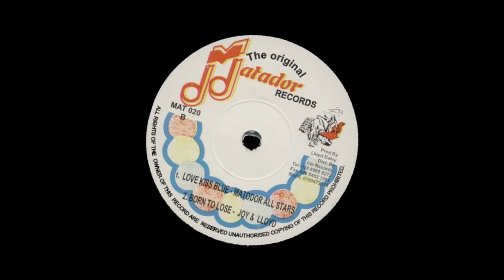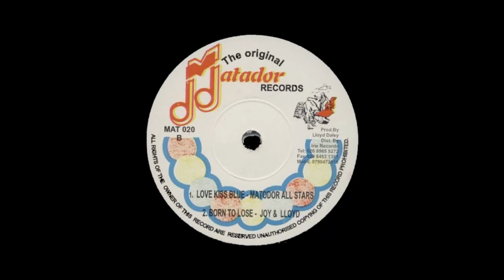(( Love Kiss Blue - Johnny Moore & The Matador Allstar ))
Produced by Lloyd "Matador" Daley 1968
Sweet, Sweet, Rocksteady!!